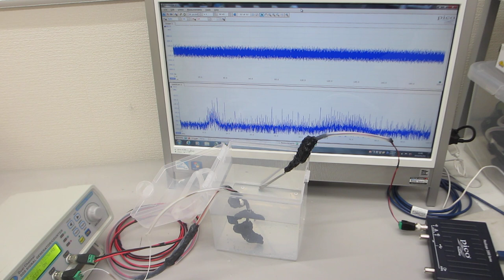超音波発振（スイープ発振）システム（超音波システム研究所）